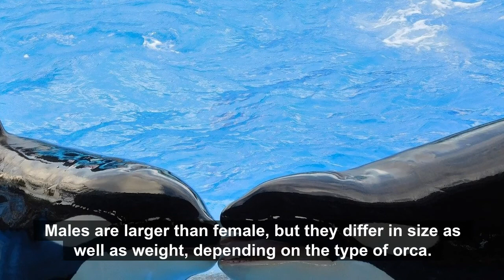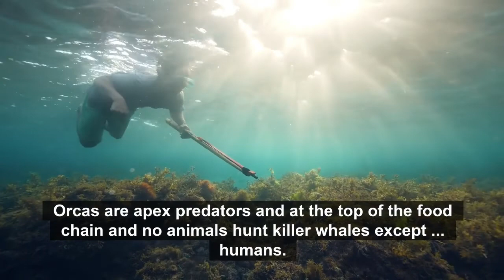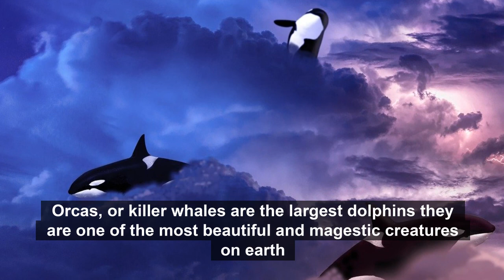Why Killer Whales Are The Most Violent Predators Amazing Facts About Orcas Beautiful Majestic Deadly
Killer Whales aren't even whales at all they are a part of the dolphin family, also know as "orcas" they are truly are amazing creatures , strong and powerful, yet beautiful and majestic.  They are one of the most vicious predators in the ocean and even sharks fear them. This video is full of fun facts about killer whales. These apex predators are smart and powerful and even can kill great white sharks.
Pink Paw Media Loves animals and loves learning about animals. From Funny cat and dog videos to learning about killer wales and the most beautiful animals in the world to the wackiest animals on planet earth. Animal videos for kids, animal videos for children and anyone who loves animal videos. learn about animals in ocean life- sharks, whales, dolphins, squid, octopus, puffer fish, and sea horses also learn about the big cats like lions, tigers, panthers, jaguars, cougars and mountain lions.  Learn about jungle animals or animals you see on a safari. Explore  and discover everyone's favorite zoo animals  Zebras, elephants, rhinoceros, monkeys, gorillas, giraffes and penguins. Animals are amazing so jump on board with me Marcy Mo and we will learn about some amazing animals, funny animals and the worlds most loved animals!